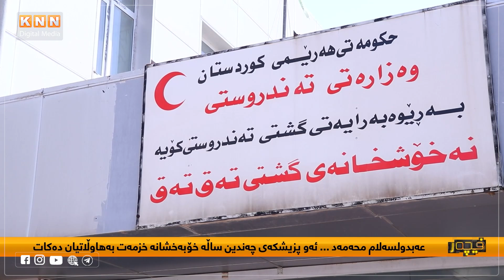"قەت بیرم لەوە نەکردوەتەوە بە گیرفانی نەخۆش دەوڵەمەند بم"....